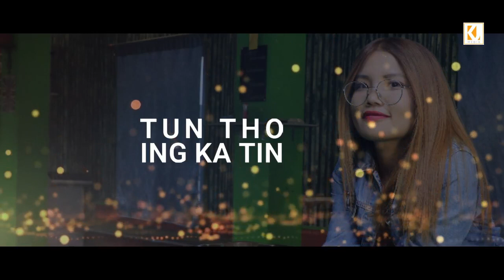Ka Kipei Nangdin || Julie Mawi Gangte